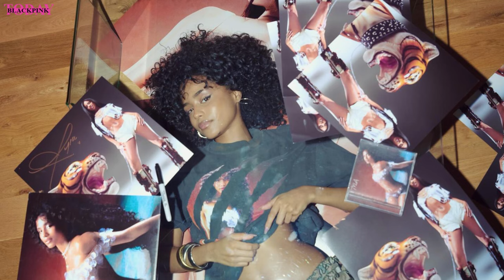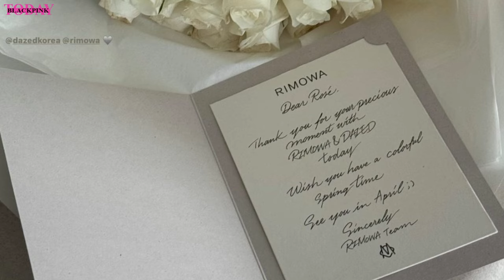Lisa New Music CONFIRMED! and Rosé has Leaked details about upcoming projects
Tyla confirmed that discussions about a collaboration with Lisa are indeed underway. When asked about the possibility of a collaboration with the K-pop star, Tyla enthusiastically responded, "We've been speaking about making a song together, so yes, for sure."